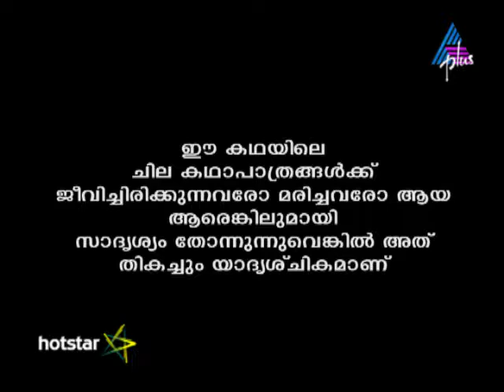Kadamattathu Kathanar Episode 244 18-01-17